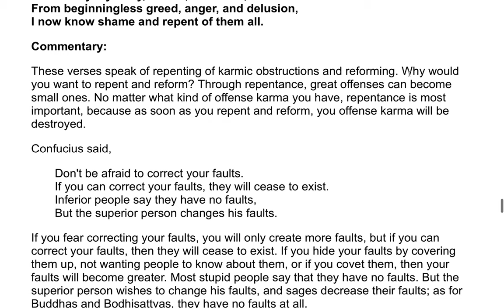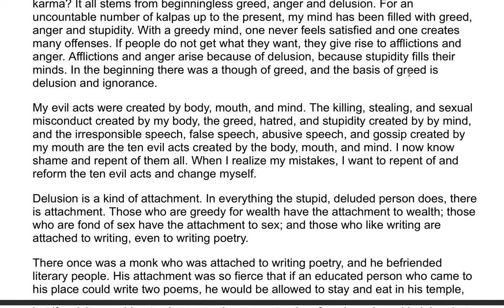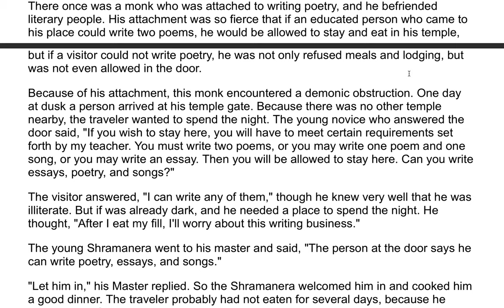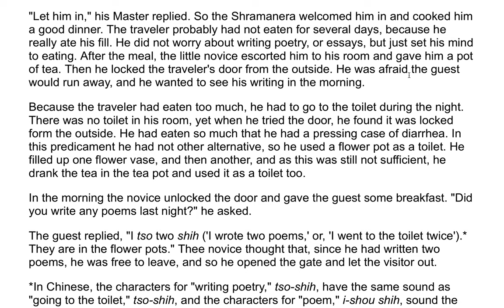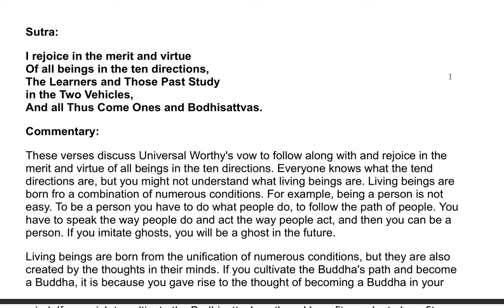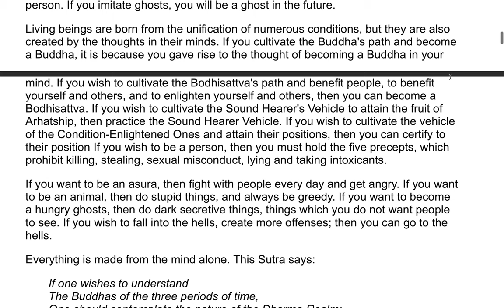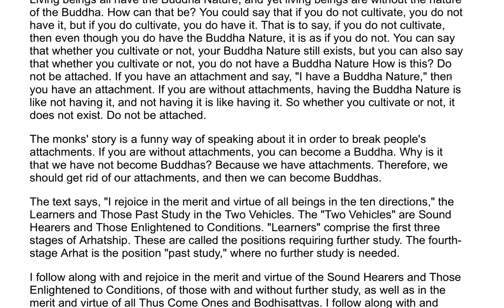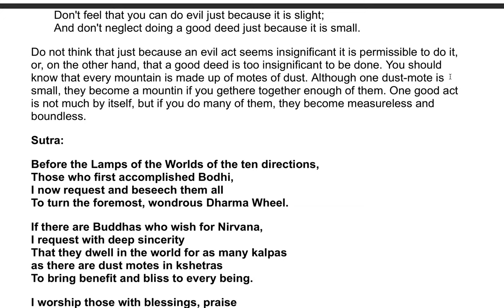The Flower Adornment Sutra - A Commentary by the Venerable Master Hsuan Hua 123